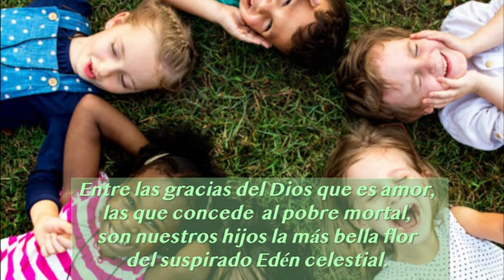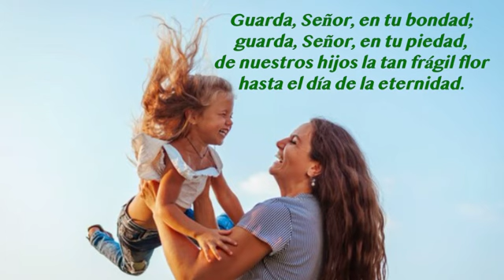Son nuestros hijos la mas bella flor Album The Church Pianist 34